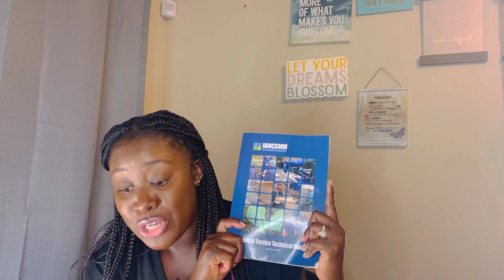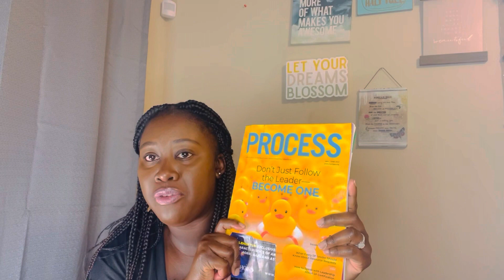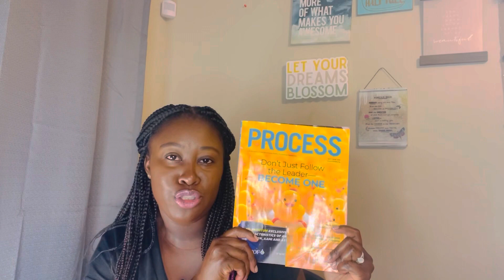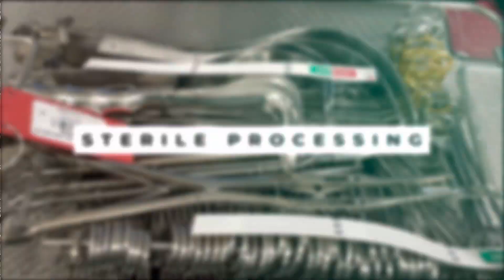STERILE PROCESSING(how to pass the exam) CRCST. Most important chapters!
Hi everyone this series will cover the chapters that carry more points on the exam. All chapters are important ,however some more than others in regards to the test.
Certification helps ensure surgical instruments are clean, sterile and well functioning, and that sterile processing professional posses the essential knowledge to do so.(Cited
Other study websites: Quizlet.com and proprofs.com, these websites have great test questions. Thank you for your support 😊